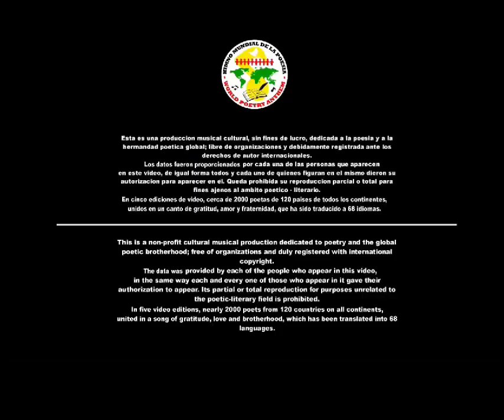HIMNO MUNDIAL DE LA POESÍA - (5ta EDICIÓN) 1008 POETAS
HIMNO MUNDIAL DE LA POESÍA
(5ta EDICIÓN) 1008 POETAS
LA FRATERNIDAD POÉTICA MUNDIAL, ESPARCIDA A LO LARGO Y ANCHO DE LA TIERRA, CELEBRA EL DÍA MUNDIAL DE LA POESÍA CON LA QUINTA EDICIÓN DE VIDEO DE SU HIMNO MUNDIAL, EN LA QUE MÁS DE MIL POETAS DE TODOS LOS CONTINENTES, RAZAS, LENGUAS Y RELIGIONES, DESFILAN UNIDOS EN UN CANTO DE GRATITUD, AMOR, ALEGRÍA Y HERMANDAD POÉTICA, HACIENDO NUEVAMENTE DE NUESTRA CELEBRACIÓN LA MÁS GRANDE FIESTA POÉTICA DEL PLANETA.
¡ENHORABUENA A TODOS LOS PARTICIPANTES QUE NOS ACOMPAÑAN EN ESTA MARAVILLOSA Y MAGNA EXPERIENCIA!
¡QUE SIGA FLUYENDO EL MANANTIAL DE INSPIRACIÓN! Y ¡QUE VIVA LA POESÍA, QUE EN MANOS DEL AMOR UNIVERSAL SIEMPRE UNE!
¡BENDICIONES Y SALUDOS AFECTUOSOS!
JUAN ANTONIO V. DELGADILLO
Autor del Himno Mundial De La Poesía
Fundador de la Fraternidad Poética Mundial
Organizador de los Encuentros Poéticos Globales
ENGLISH:
WORLD POETRY ANTHEM
(5th VIDEO EDITION) 1008 POETS
THE WORLD POETIC FRATERNITY, SPREAD THROUGHOUT THE EARTH, CELEBRATES WORLD POETRY DAY WITH THE FIFTH VIDEO EDITION OF ITS WORLD ANTHEM, IN WHICH MORE THAN A THOUSAND POETS FROM ALL CONTINENTS, RACES, LANGUAGES AND RELIGIONS, PARADE UNITED IN A SONG OF GRATITUDE, LOVE, JOY AND POETIC BROTHERHOOD, AGAIN MAKING OUR CELEBRATION THE GREATEST POETICAL FESTIVAL ON THE PLANET.
CONGRATULATIONS TO ALL THE PARTICIPANTS WHO JOIN US IN THIS WONDERFUL AND GREAT EXPERIENCE!
LET'S KEEP THE SPRINGS OF INSPIRATION FLOWING! AND LONG LIVE POETRY, WHICH IN THE HANDS OF UNIVERSAL LOVE ALWAYS UNITE!
BLESSINGS AND WARM GREETINGS!
Author of the World Poetry Anthem
Founder of the World Poetic Fraternity
Organizer of the Global Poetry Meetings